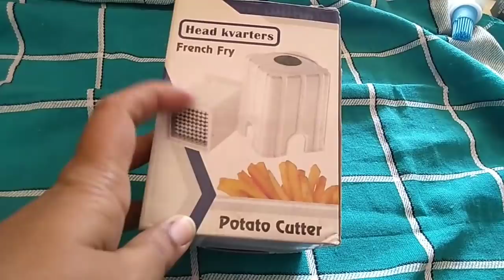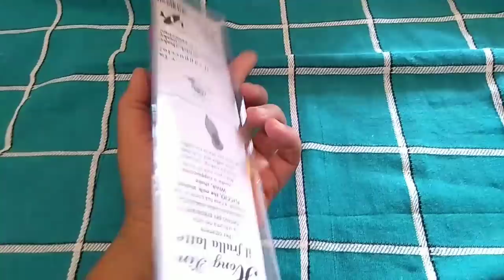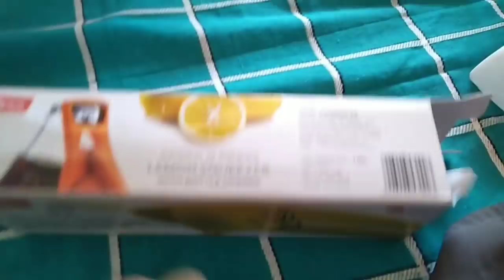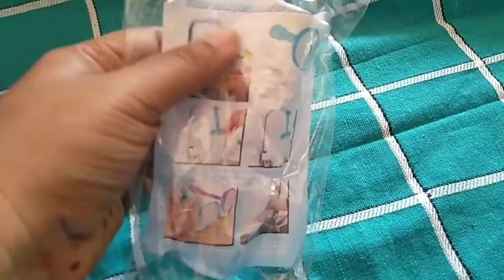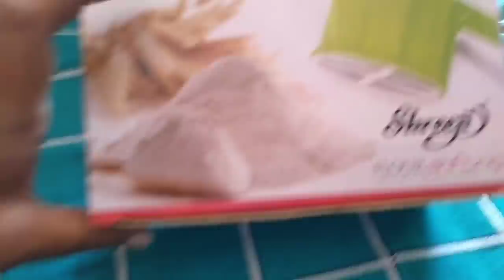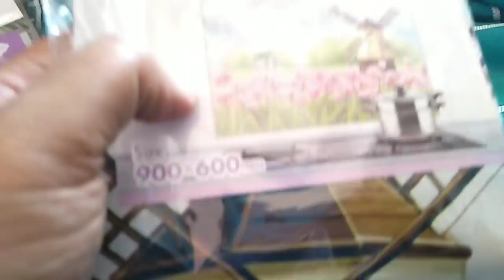28 smart useful kitchen products below 99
WhatsApp number

edayarpalayammain road
kuniyamuthur